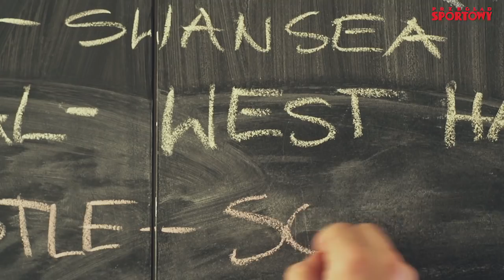English Breakfast - 2. kolejka sezonu 2018/2019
Czas na EnglishBreakfast - cykliczny magazyn o PremierLeague! Gośćmi Przemysława Rudzkiego są Jarosław Koliński i Michał Gutka. Daj suba i nie przegap kolejnych odcinków